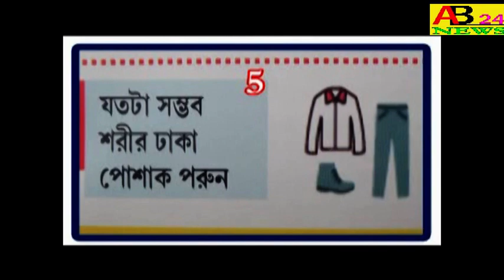ভারতীয় জনতা পার্টির সংবর্ধনা অনুষ্ঠানে বিজেপি নেতা শ্যামলেন্দু বিশ্বাসের বক্তব্য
LISTEN TO WHAT BJP LEADER SHYAMLENDU BISWAS SAID AT THE BHARATIYA JANATA PARTY RECEPTION